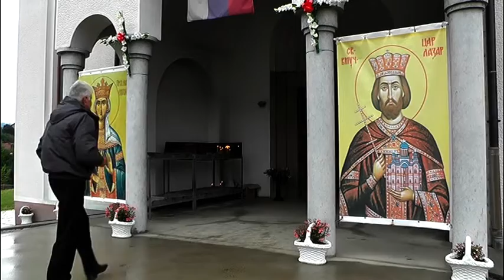Danas se obeležava jedan od najvećih srpskih praznika - Vidovdan 28 06 2019